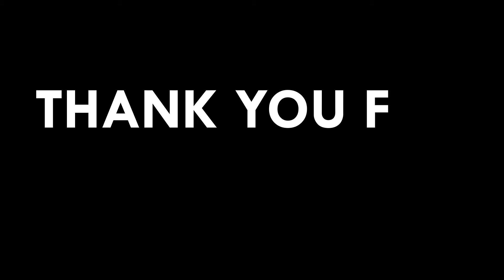Windmill Point to Yanui Beach (Phuket) - Thailand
A short drive from the Windmill point to Yanui beach, a relatively smaller and less explored beach of Phuket. But if you are visiting the windmill point do not forget to see this little gem.